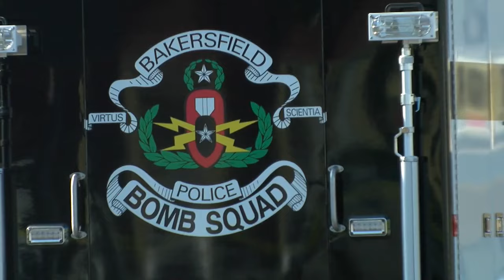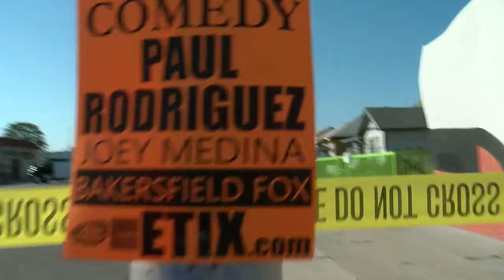FULL VIDEO: BPD investigating suspicious device found. 10th and Chester Ave.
BPD investigating suspicious device found. 10th and Chester Ave.

23ABC News brings you up to the minute breaking news alerts, weather, traffic as well as live streaming video for Bakersfield, Kern County and all over the world.

23ABC News, KERO, brings you the latest trusted news and information for Bakersfield, California and Kern County.